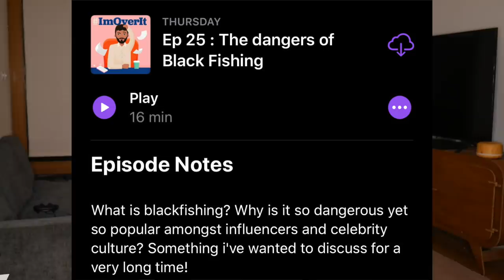REACTING to Blackfishing pictures. wow. whew. this is a lot.